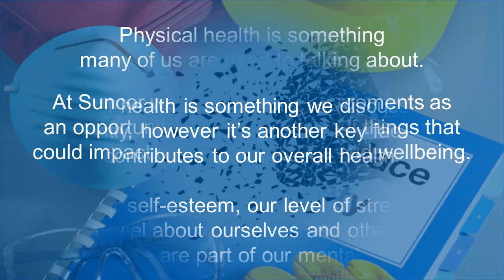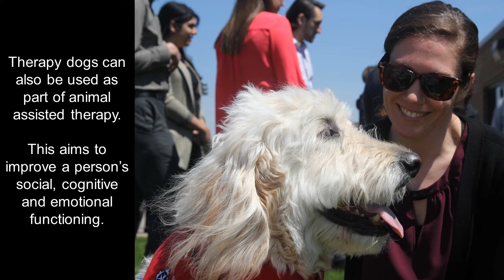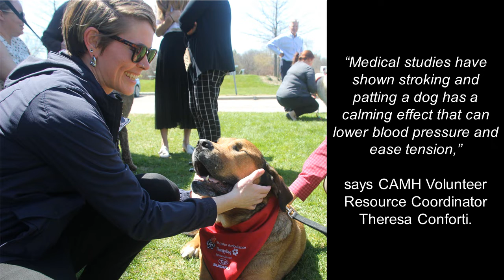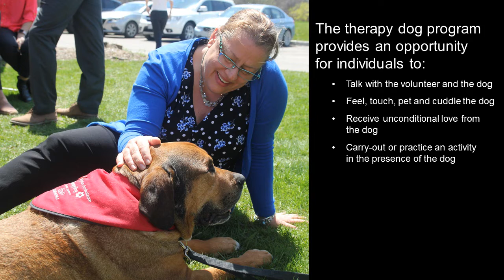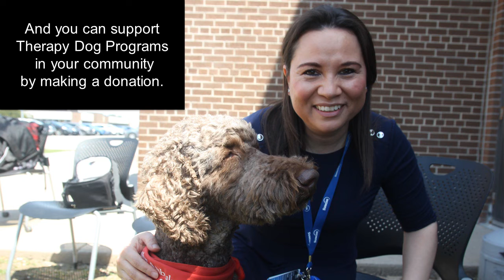WIN - Mental Health & Safety Moment - Pet Therapy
Workplace Inclusion Network (WIN) - Mental Health & Safety Moment - Pet Therapy